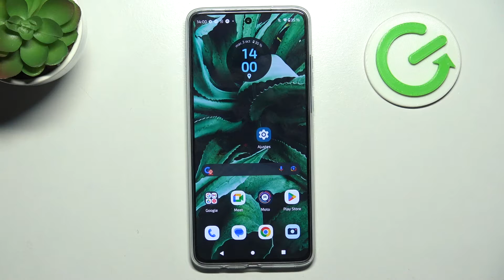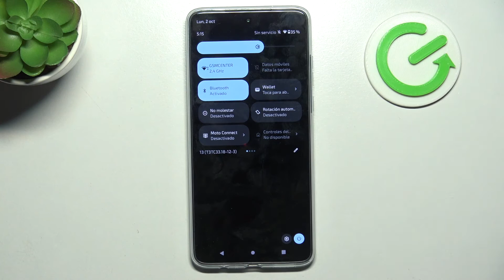Cómo cambiar la fecha, hora y zona horaria en MOTOROLA Moto G84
Ajusta la configuración de fecha, hora y zona horaria en tu MOTOROLA Moto G84 para adaptar tu dispositivo a tus necesidades. En este tutorial, te mostramos los pasos necesarios para cambiar la fecha y hora, así como para seleccionar la zona horaria correcta. Descubre cómo mantener tu dispositivo siempre sincronizado con la hora local y cómo personalizar tu experiencia de uso.

Ajustar la configuración de fecha y hora en MOTOROLA Moto G84.
Pasos para seleccionar la zona horaria correcta en tu MOTOROLA Moto G84.
Tutorial de cambio de fecha, hora y zona horaria en MOTOROLA Moto G84.